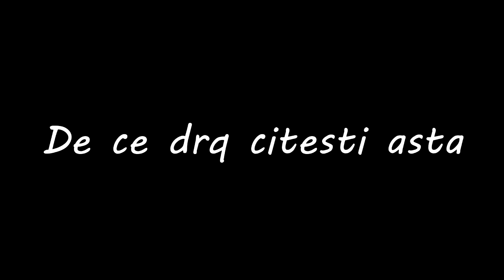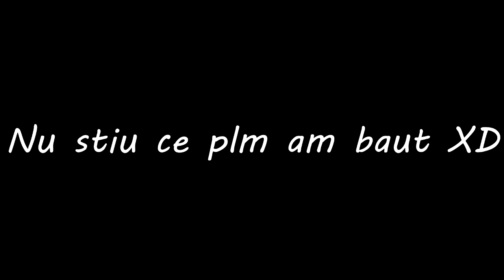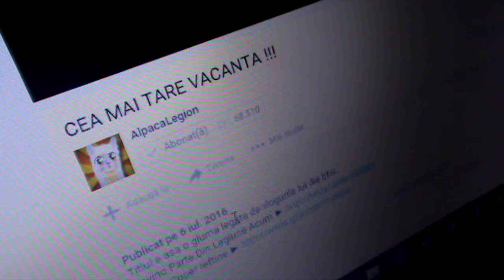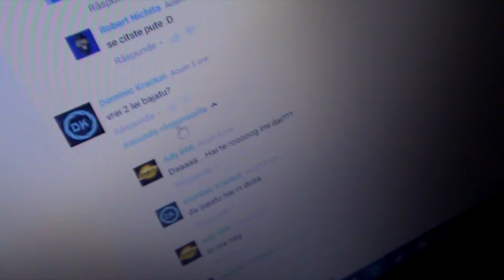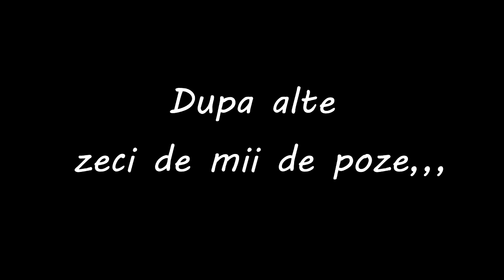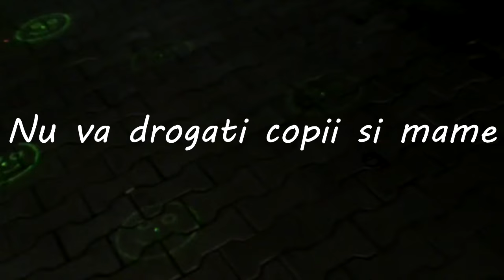CUM SA PRIMESTI COLA PE GRATIS